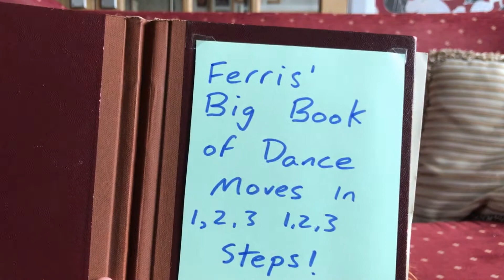Ferris goes Dancing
Always willing to learn a new skill, Ferris decided that this Second lockdown would be a good chance to try out his dance moves. It might not be Saturday Night Fever, it's probably not even reaching Friday Afternoon Shiver. But that won't stop Ferris.
However as usual, we're not too entirely sure he knows what he is doing. And he can't blame it on the Boogie this time!